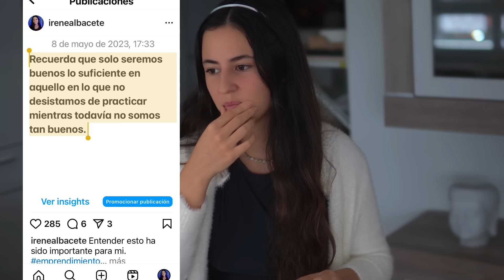abrí toda mi vida en este video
Espero que hayáis disfrutado al igual que yo he disfrutado grabándolo.
Gracias por todo el apoyo, siempre.